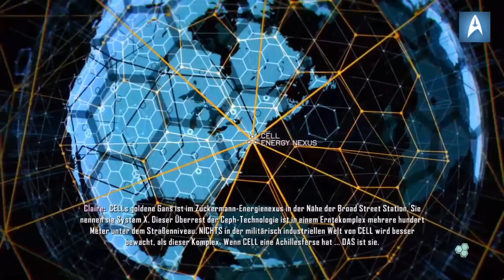LETS PLAY CRYSIS 3 XBOX360 WITHOUT COMMENTARY - PART 5 MISSION 2 DEUTSCH / GERMAN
SPIELEN OHNE QUATSCH !!!